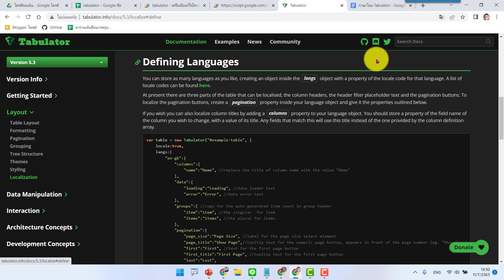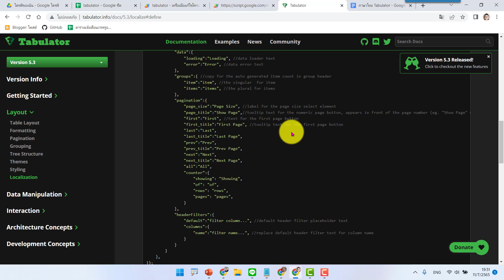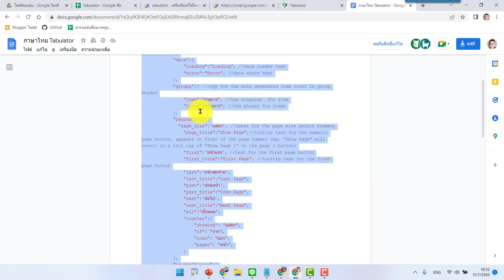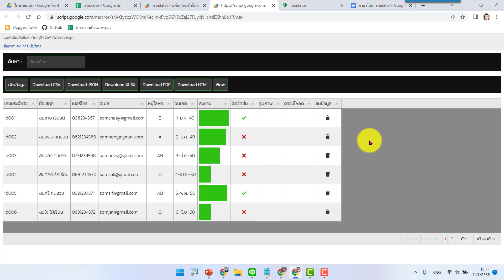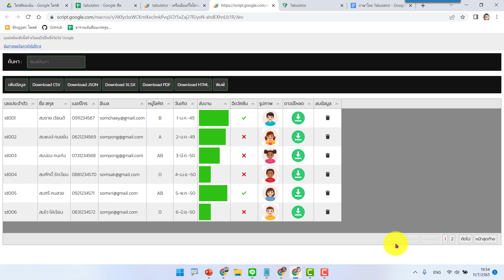EP20 Tabulator การทำเมนูนำทางให้เป็นภาษาไทย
ลิ้งค์คัดลอกโค้ดเมนูภาษาไทย